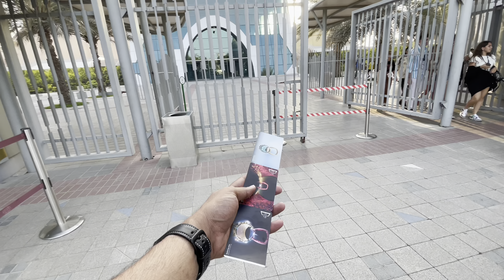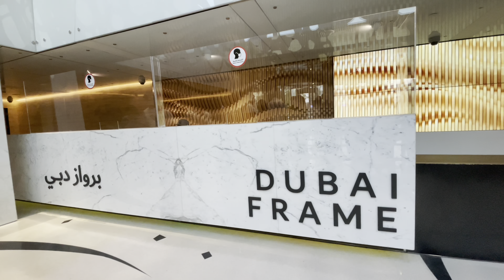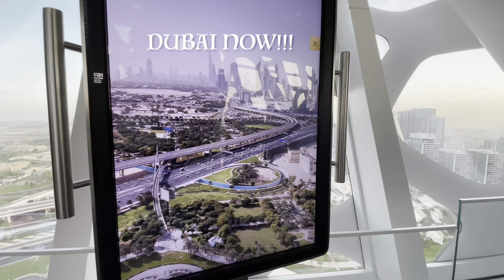ലോകത്തിലെ ഏറ്റവും വലിയ FRAME | world’s biggest frame | DUBAI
World’s biggest frame

camera & editing : rahul pradeep
script      : sneha
audio      : nandhana & vandhana

special thanks to : dubai